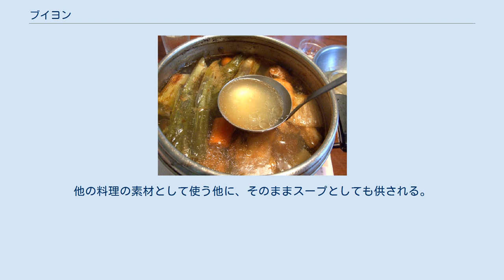ブイヨン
鶏ガラと香味野菜を8時間煮込んだ鶏のブイヨン (Bouillon de volaille) ブイヨン（仏: Bouillon）は、主にフランス料理において主にスープのベースとして用いられる肉と香味野菜からとる出汁。
 英語圏では「ブロス」(Broth)あるいは「スープストック」(soup stock)、イタリア語圏では「ブロード」(Brodo)と称する。
 フランス料理の味の基本となるダシは、大きくブイヨンとフォンに分かれる。
主としてポタージュをはじめとするスープの基本素材となるものがブイヨン、ソースの基本素材やシチューのベースになる出汁がフォンである。
野菜から出る優しい旨みがソースの味を邪魔する心配がないので、フォンと比べて野菜の味をより強く出す。
牛、鶏、魚などの動物質を野菜などとともに長時間煮込んで作るが、この全体がポトフ、汁の部分を取り出したものがブイヨンである。
コンソメはこうして得られたブイヨンからさらに幾工程もの調理を施して作る、完成度の高いスープ料理である。
 日本では簡便な固形調味料としての印象が強く、比較的短時間でひき肉と刻み野菜を弱火で煮込むという簡略化した手法もある。
だが本来ブイヨンを作るには、（10リットル作るためのレシピの一例ではあるが）牛すね肉4kg・牛の脛骨2kg・鶏1羽・鶏がら6羽分・タマネギ2個・ニンジン3本、さらに香味野菜のセロリ・ネギ・ブーケガルニといった大量の材料を使い、弱火で1日かけて煮込み、煮込んでいる間は監視してしっかりとエキュメ（あく取り）する必要があるなど、費用と手間が非常にかかるため、とても贅沢な出汁の取り方と言える。
 イタリア料理における「ブロード」は、使用する材料により肉のブロード (brodo di carne)、魚介のブロード (brodo di pesce)、野菜のブロード (brodo di verdure) に大別される。
他の料理の素材として使う他に、そのままスープとしても供される。